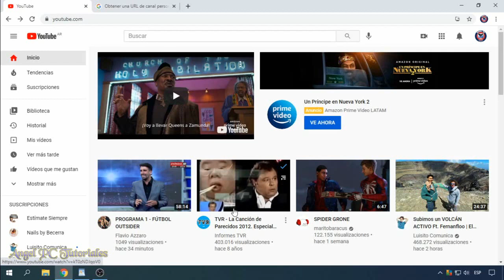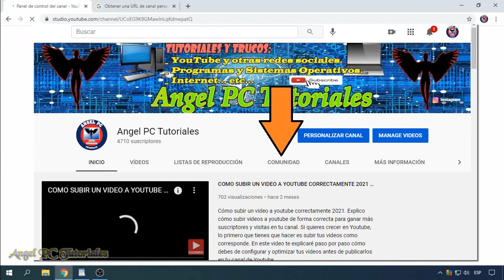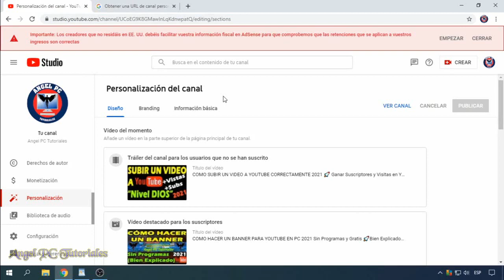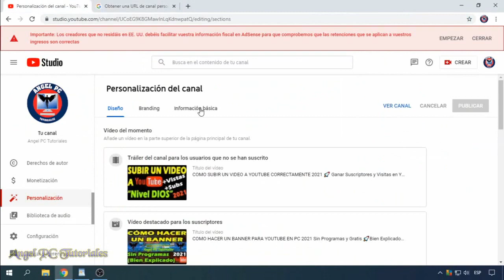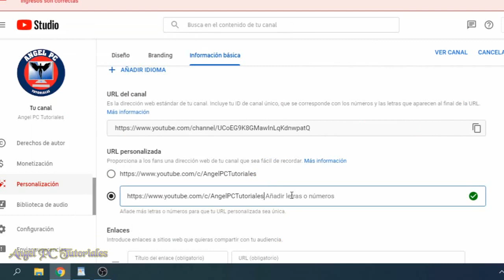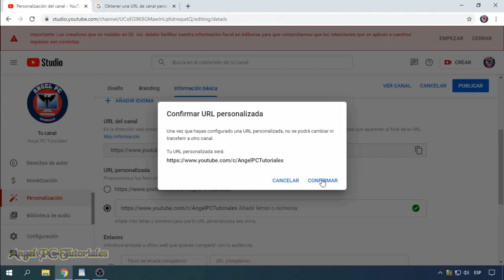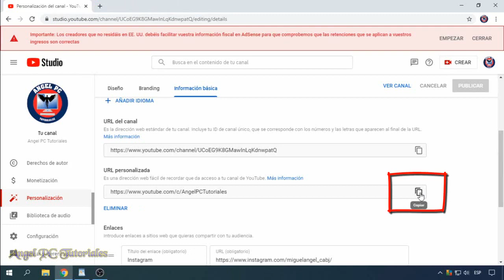COMO TENER URL PERSONALIZADA YOUTUBE (Y Cambiar o Quitar) 🚀Nueva Forma💥👌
Cómo tener url personalizada youtube. Cómo obtener, poner, cambiar o quitar la URL personalizada para/de tu canal de Youtube. Puedes crear una URL o link de tu canal más corto, para que así te sea fácil de recordar y puedas compartirlo en tus redes sociales o pasárselo a tus contactos de WhatsApp.
Esta URL se mostrará con el nombre de tu canal, por ejemplo: "youtubecom/c/AngelPCTutoriales". Lo cual es muy diferente a la típica URL: "youtubecom/channel/UCjjmjmj25251fft".
Entiendes? 🤔🤔🤔
Así que ya sabes, si quieres aprender a tener una URL personalizada, debes mirar este video tutorial de principio a fin. Ya que explico cosas muy importantes a lo largo del video.

Y esto también:
💪💪💪Cómo Acelerar PC Windows 10: